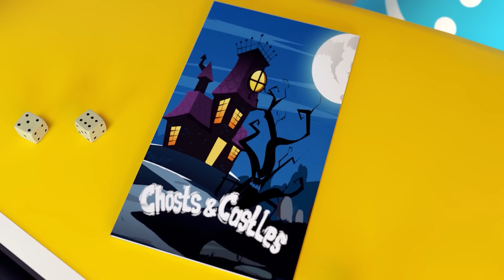Zombies Attack Witch's House | Run Kids! Don't be Afraid | Cartoon Kids | Dolly and Friends 3D